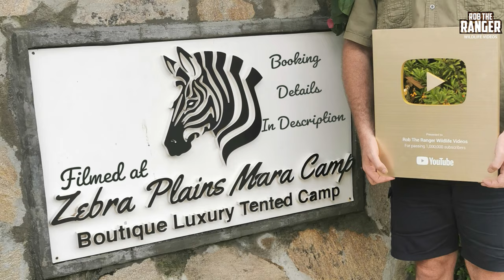Big Bull Elephant In the River | Maasai Mara Safari | Zebra Plains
A big bull elephant descends the bank of the Mara river and proceeds to take a stroll in the water